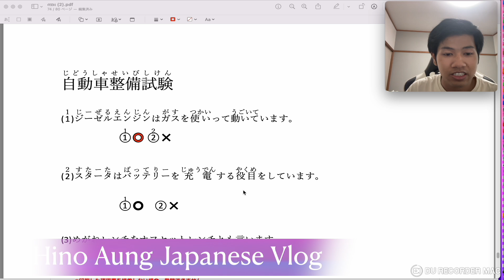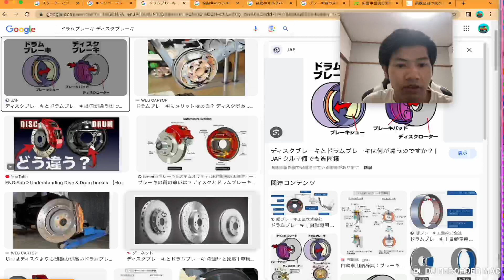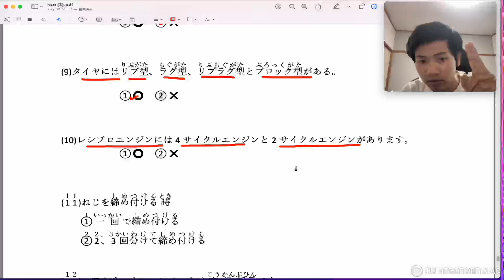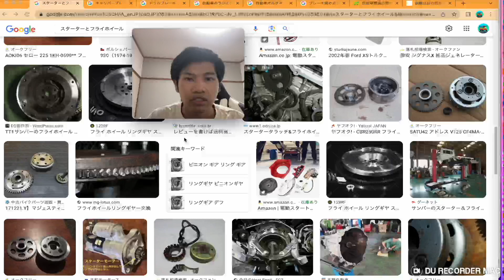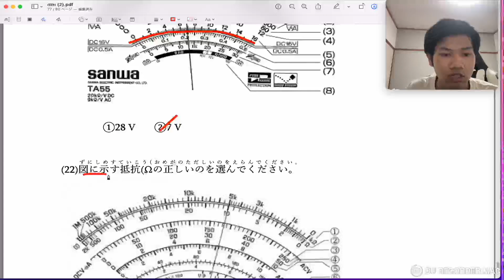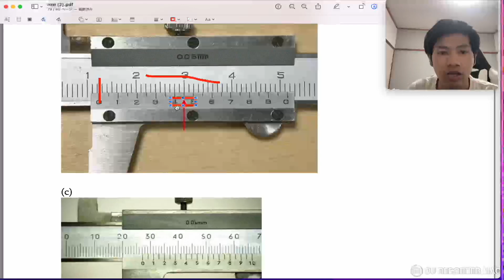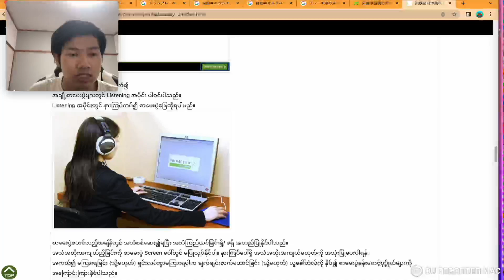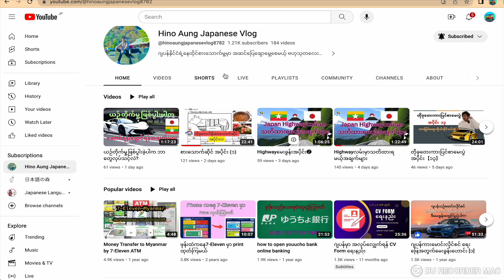Tokutei ginou car examination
特定技能自動車整備試験
tokutei in japan
car test
တိုခုတေးဂိနိုး ကားစာမေးပွဲပါ။
ဂျပန်မှာတော့ တစ်လကို စာမေးပွဲအကြီမ်ရေ ၁၅ ခါလောက်ရှိတာမို့ ဒီဗီယိုလေးတွေကြည့်တာနဲ့တင်အောင်နိုင်ပါတယ်။